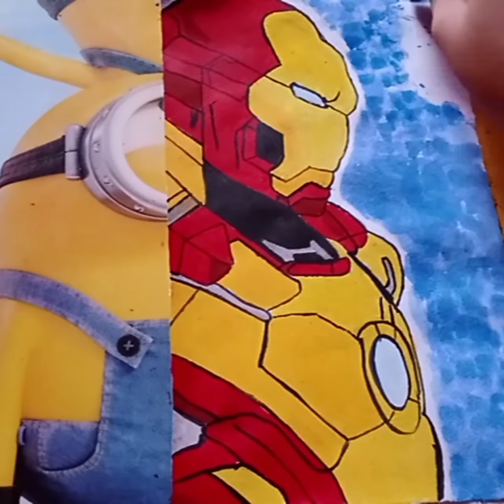How to paint an Iron Man painting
Iron Man painting